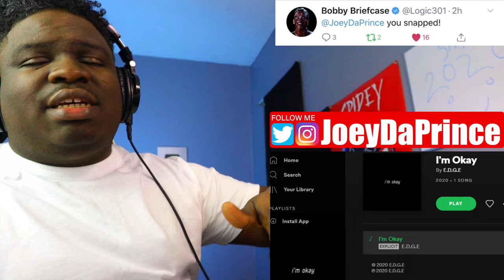E.D.G.E - I'm Okay - REACTION - FIRST TIME HEARING